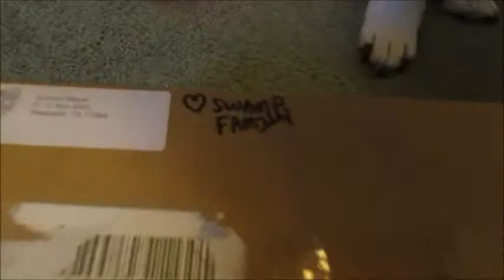May Vlog !!!!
Thanks for sticking with me for a whole year. Enjoy :D